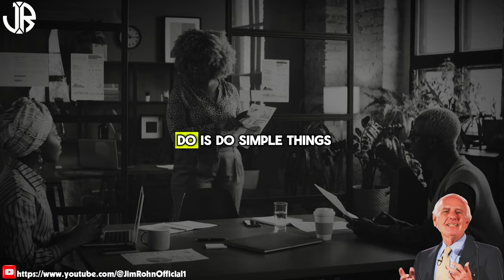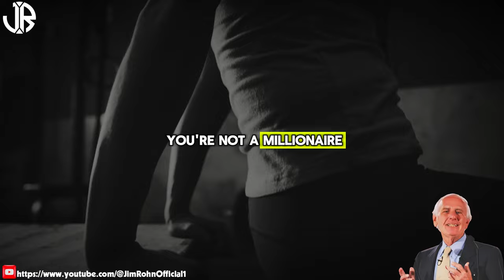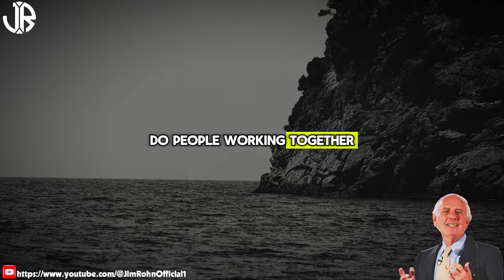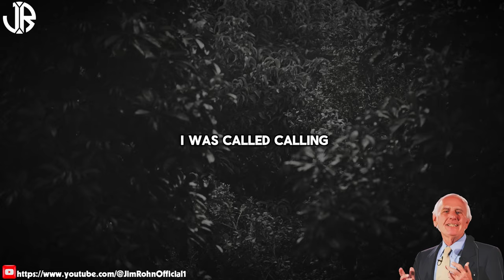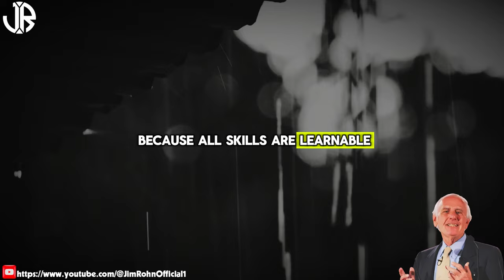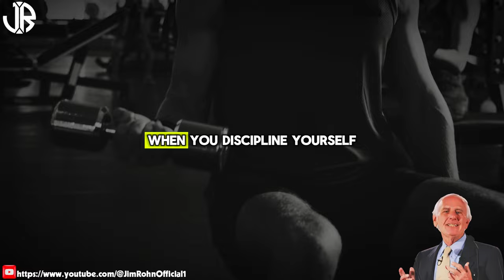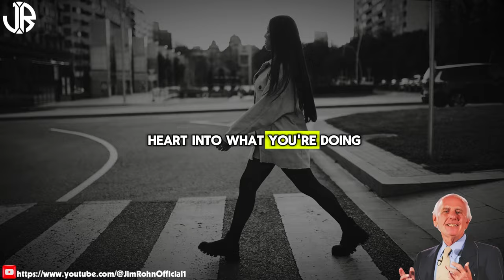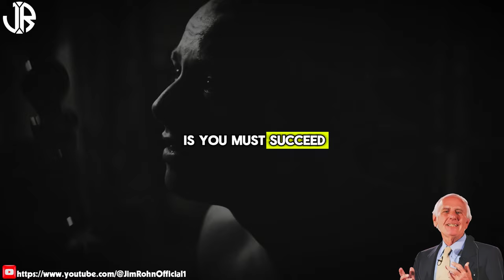Jim Rohn - The Mindset Of HIGH ACHIEVERS - Best Motivational Speech Video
▶Title : Jim Rohn - The Mindset Of HIGH ACHIEVERS - Best Motivational Speech Video